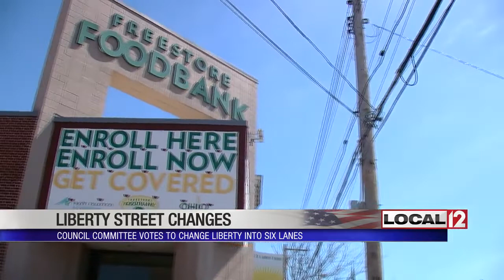City Council committee votes to narrow Liberty Street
OVER-THE-RHINE, Ohio (WKRC) - It's taken nearly seven years, but Cincinnati City Council is moving forward with a plan to change a major road.

Liberty Street could soon be six lanes instead of seven. Council members call it a safety issue, but there is some pushback from businesses.

The plan includes adding medians and taking parking from one side of the street. It's a plan that some businesses think will make it harder on their clients.

Liberty Street was initially supposed to be a connector between I-71 and I-75 before Fort Washington Way was built. Some members of council say the street that runs through Over-the-Rhine and the West End no longer needs to be seven lanes wide.

"Rothenburg School sits right at Main and Liberty, and you have kids who are essentially crossing a seven-lane highway every single day, twice a day," said Councilmember Chris Seelbach.

Council has looked at several options, but the one that the majority favors is reducing Liberty to six lanes with one lane on the north side for metered parking. The lane farthest south will be a sidewalk.

The Budget and Finance Committee voted for it, saying the change is an issue of pedestrian safety, but the impact on businesses and charitable organizations is a concern, including the Freestore Foodbank.

"As a business person, you can understand the situation that we're in is that, when we see that many families coming through our building and because it is a one-stop shop for so many services, not knowing how can I direct my trucks into that building is a major detriment to us," said Freestore Foodbank's president and CEO, Kurt Reiber.

Chatfield College talked about issues with parking, and St. Francis Seraph Ministries has similar concerns.

"The six-lane option will eliminate 30 parking spaces on the south side of Liberty Street. Twelve of those parking spaces are used almost daily by our volunteers, who come from around the greater Cincinnati area," said Christine Schuermann of St. Francis Seraph Ministries.

Council members think it'll make it easier for pedestrians and drivers, but the businesses say it's a change that could make it harder for the people they serve.

"It's just not safe. If anyone were to walk, you can feel how it feels like you're crossing 71," Seelbach said.

Seelbach says there are plans to add more parking garages along Liberty, but that would likely be in the next two years.

The measure goes before the entire city council on Wednesday. At this point, it appears to have enough votes to pass.